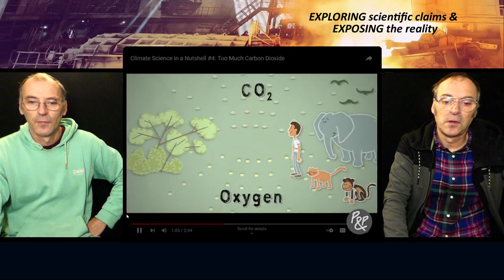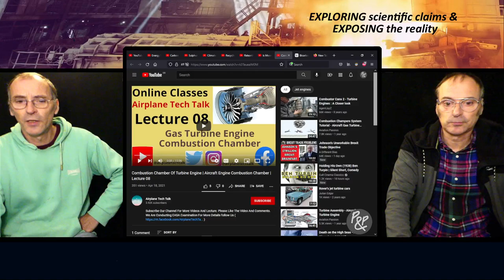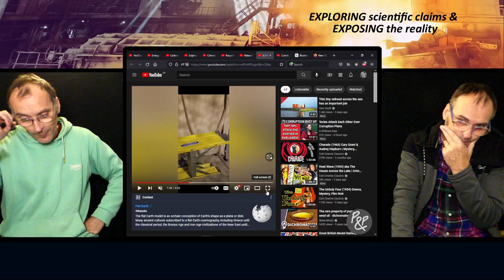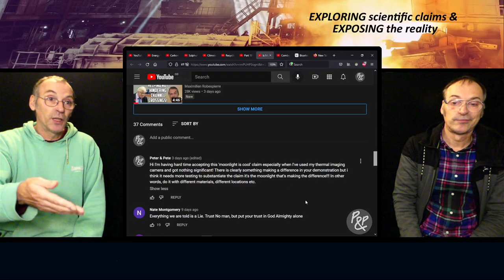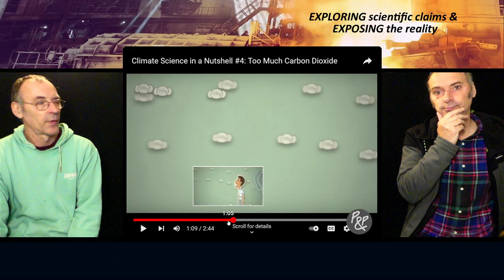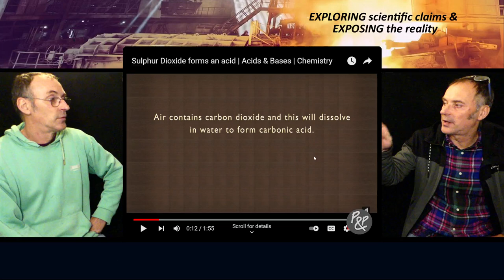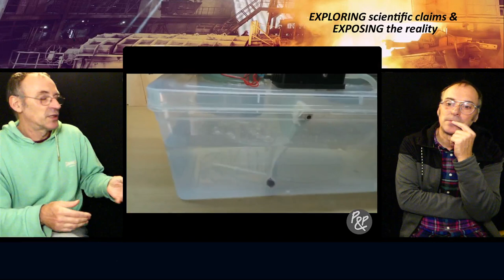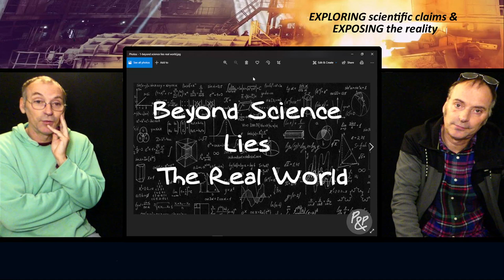Beyond Science Lies The Real World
Peter & Pete return yet again annoying people with their views & opinions because a lot of people dislike hearing other people’s views & opinions. In this episode P&P cover:-

Intro – Climate Science in a Nutshell #4: Too Much Carbon Dioxide - Planet Nutshell
12:25 High-bypass turbofans
19:15 Moonlight cooling effect?
24:35 HarmonWalker’s moonlight demos
35:00 Recycling?
40:45 Beyond the science lies the real world
42:10 P&P’s FTFE comment
44:10 Atmospheric carbon dioxide
46:30 Hydrogen carbonate indicator exposed to air
51:35 This is what CO2 does to hydrogen carbonate indicator solution
57:15 Hydrogen contained in materials
1:05:25 Carbon capture tech machine
1:12:05 Sodium metal vs sodium hydroxide

Videos showcased

IF YOU THINK OUR VIEWS AND OPINIONS ARE WRONG THEN WHY NOT MEET US LIVE IN ZOOM TO DISCUSS WITH US YOUR REASONS WHY.